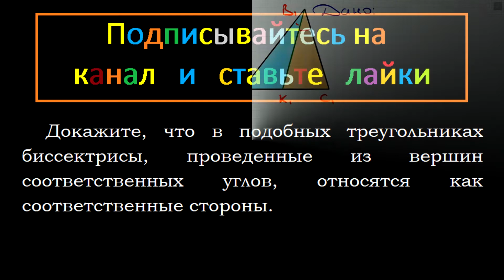Геометрия Докажите, что в подобных треугольниках биссектрисы, проведенные из вершин соответственных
Геометрия Докажите, что в подобных треугольниках биссектрисы, проведенные из вершин соответственных углов, относятся как соответственные стороны.